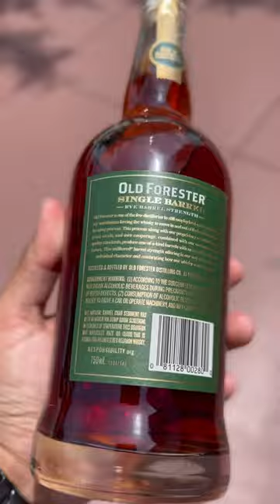Old Forester RYE Barrel Strength Whisky, IS IT WORTH IT⁉️😀